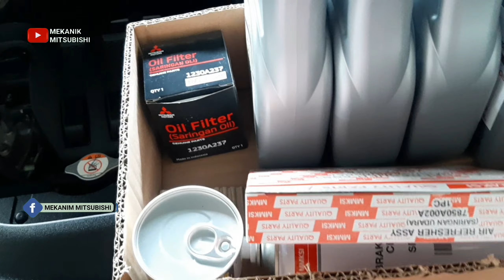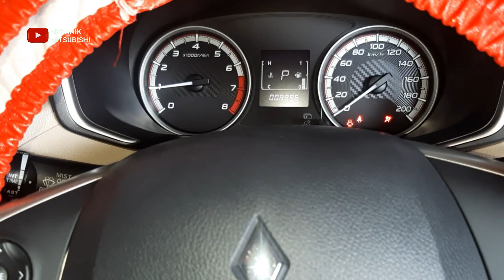Perawatan Berkala 20 ribu, Ini Sperpart yang di ganti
Berikut sperpart yang di ganti pada pm xpander 20rb km